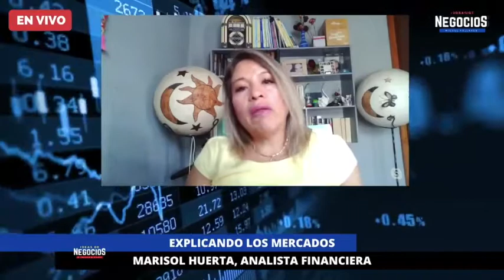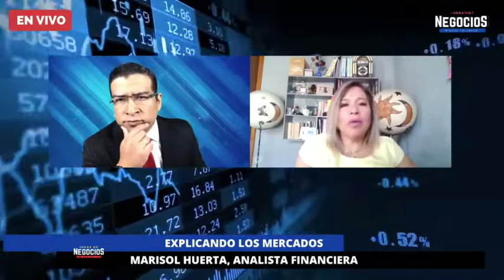Análisis de mercado 11 de febrero | Marisol Huerta